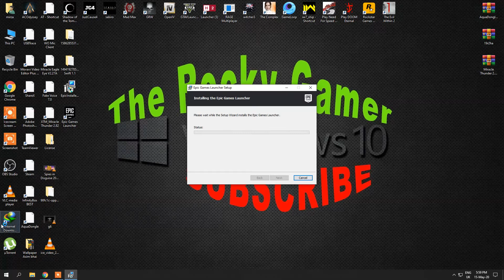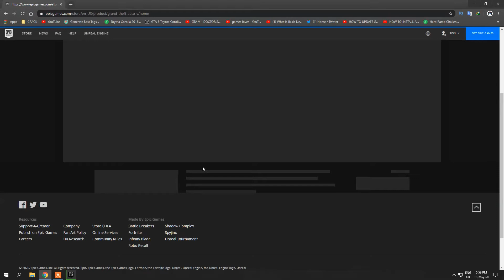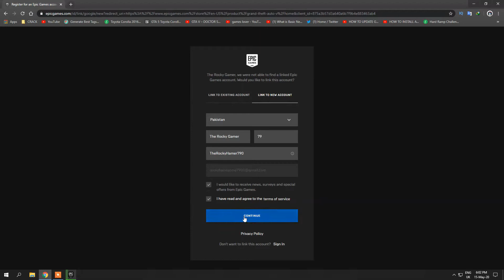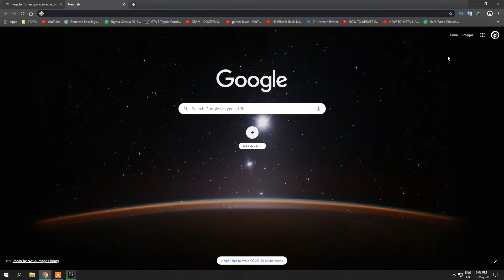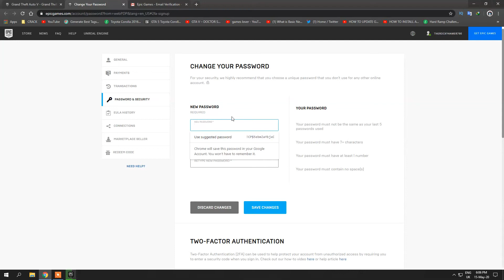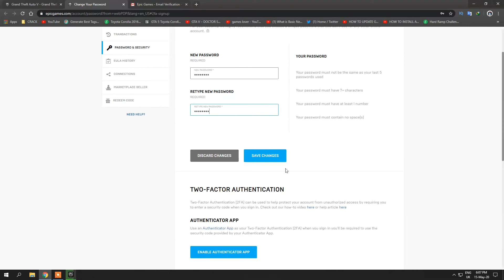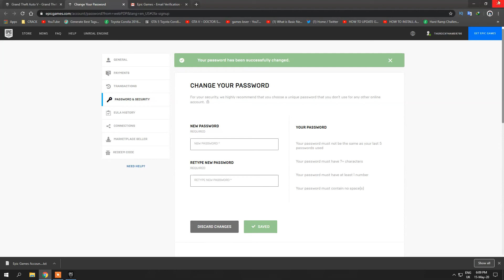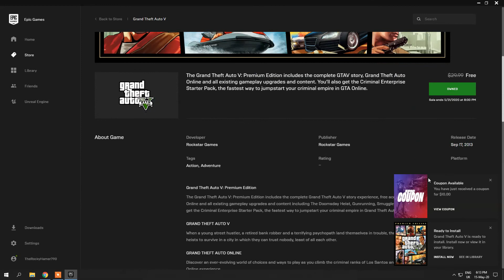GTA 5 Online How to DOWNLOAD From EPIC STORE FREE | Step by Step Guide | GTA5 Online Free Download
Pc =intel core i7 3th generation 3770
Gpu=YESTON Radeon RX 560 4GB
Ram=8Gb
Hard=Sdd=160gb +Hdd 1tb
Keybord=Logitech K120
Mouse=Lenovo M20 Wired Small Mouse USB 2.0